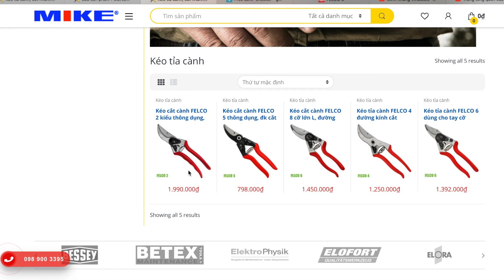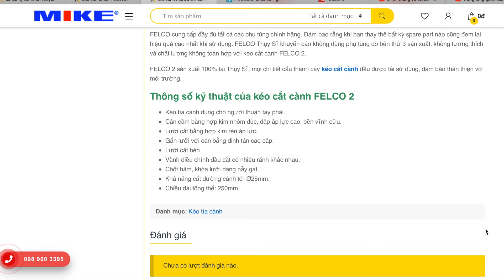Kéo cắt cành cao cấp FELCO 2, năng lực cắt tới phi 25mm, Swiss Made.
Kéo cắt cành FELCO 2 là kiểu thông dụng, cổ điển, được ưa chuộng nhất. Kết cấu đơn giản trong các dòng kéo tỉa cành. Năng lực cắt cành có đường kính tới 25mm. Cán đúc hoàn toàn bằng hợp kim nhôm nên rất nhẹ. Lưỡi cắt bằng hợp kim, gắn vào thân bằng đinh vít, cắt sắc, bén gọn. Đặc biệt hữu dụng cho các thao tác chăm tỉa cây của nghệ nhân hoặc dùng cá nhân.

Điều chỉnh đầu cắt dễ dàng, tạo vết cắt bén tùy theo tình huống. Dễ làm vệ sinh lưỡi cắt
Cảm giác cầm kéo và tương tác khi cắt rất thật và chính xác.
Tay cầm bọc nhựa chống trơn trượt.
Lưỡi cắt của kéo tỉa cành được nhiệt luyện, cho độ bền siêu cao, cắt bén gọn.
Lưỡi cắt được đính với cán nhôm bằng đinh tán, chắc chắn.
Đường bo cong lưỡi đảm bảo chắc chắn cành không chạy tuột khỏi vùng thao tác, cho hiệu quả cắt tăng lên.
Tay cầm thiết kế cho người thuận tay phải, cán dưới có ngấn tương ứng các ngón tay. Giảm khả năng gây mỏi trong quá trình cắt cành với thời lượng lớn.
FELCO cung cấp đầy đủ tất cả các phụ tùng chính hãng. Đảm bảo rằng khi bạn thay thế bất kỳ spare part nào cũng đem lại hiệu quả cao nhất khi sử dụng. FELCO Thụy Sĩ khuyến cáo không dùng phụ tùng do bên thứ 3 sản xuất, không tương thích và chất lượng không toàn hợp với kéo cắt cành FELCO 2.
FELCO 2 sản xuất 100% tại Thụy Sĩ, mọi chi tiết cấu thành cây kéo cắt cành đều được tái sử dụng, đảm bảo thân thiện với môi trường.

*Thông số kỹ thuật của kéo cắt cành FELCO 2*
Kéo tỉa cành dùng cho người thuận tay phải.
Cán cầm bằng hợp kim nhôm đúc, dập áp lực cao, bền vĩnh cữu.
Lưỡi cắt bằng hợp kim rèn áp lực.
Gắn lưỡi với cán bằng đinh tán cao cấp.
Lưỡi cắt bén
Vành điều chỉnh đầu cắt có nhiều rãnh khác nhau.
Chốt hãm, khóa lưỡi dạng nẫy gạt.
Khả năng cắt đường cành tới Ø25mm.
Chiều dài tổng thể: 250mm